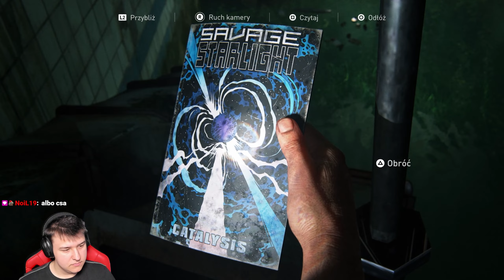#33 Ostatni Warsztat [The Last of Us Part 1 Remake]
Jest to już 33 Odcinek z The Last of Us Part 1 Remake w którym to tym razem wraz z Ellie udaliśmy się do podziemnego tunelu w którym to znaleźliśmy Hordy "zombie" oraz odnaleźliśmy ostatni warsztat w tej grze :)